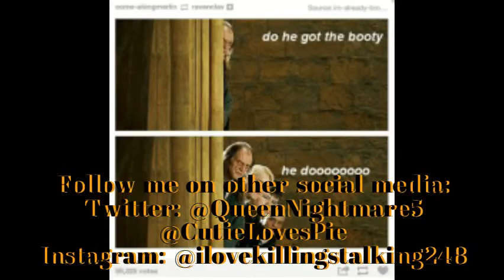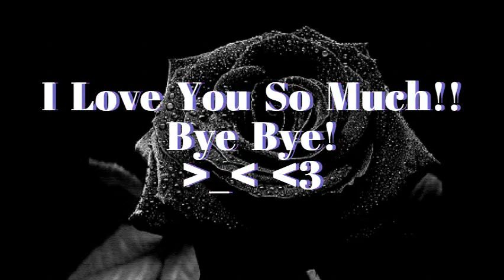Drarry Fanfiction "The Vampire and the Werewolf" Final Part